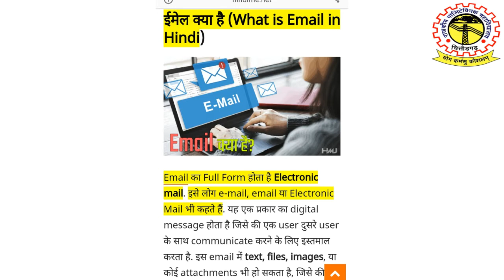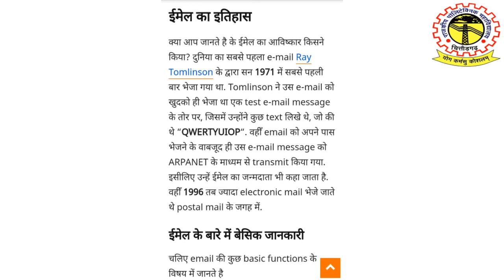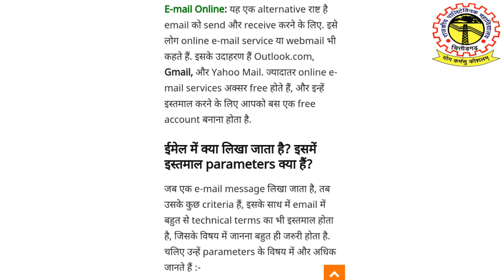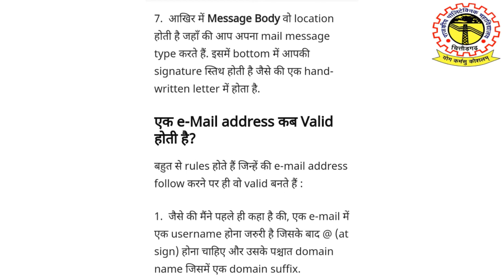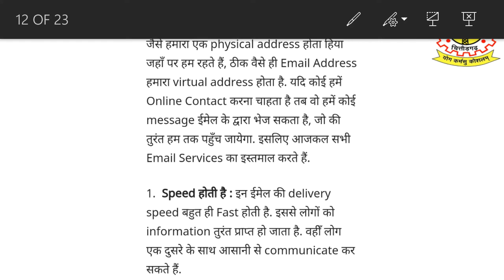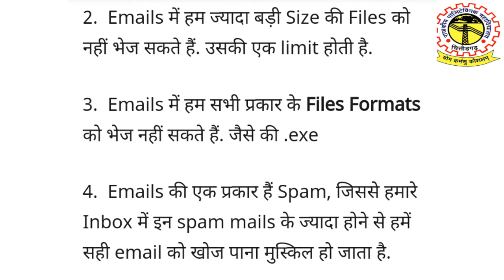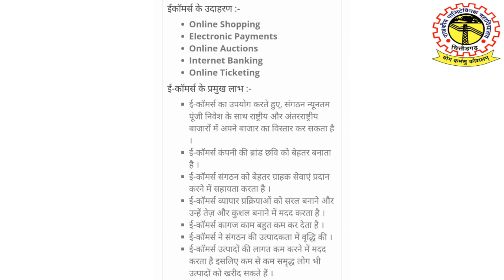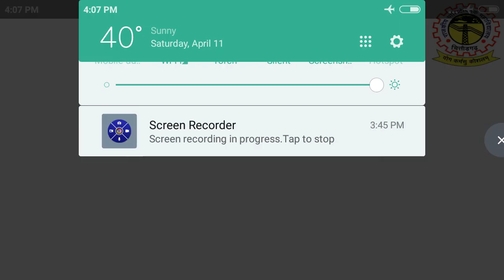105 | Unit-6 E-mail and E-Commerce | Mahesh Nuwal | GPC Chittorgarh